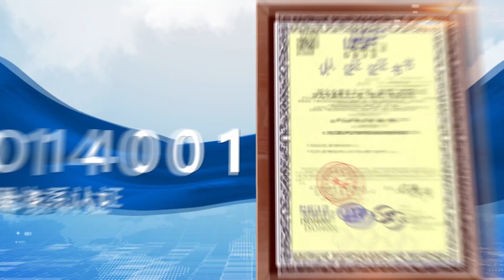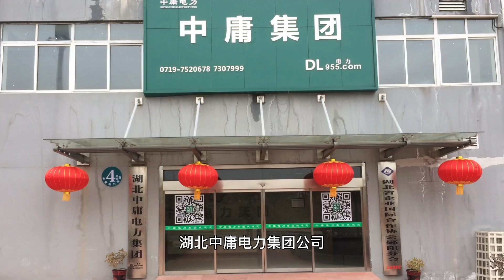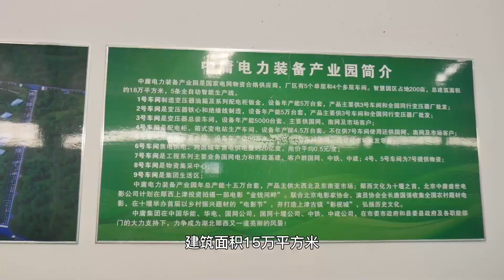Zhongyong Electric Equipment Co., Ltd.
Zhongyong is a professional manufacture which has more than 20years experience of electric equipment manufacture and sales,professional research and development team,Intelligent industrial park.Main product include power transformer,high and low distribution cabinet,box substation,distribution box and other accessories. Especially our UHV transformer has the highest voltage grade in the domestic industry.